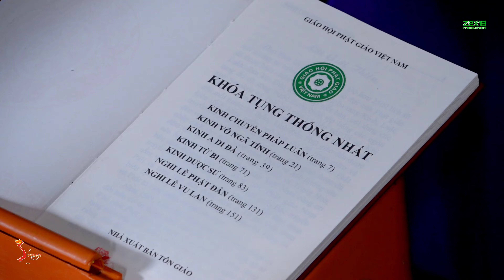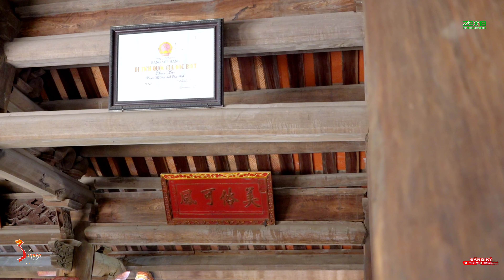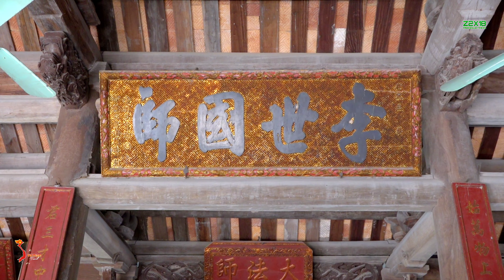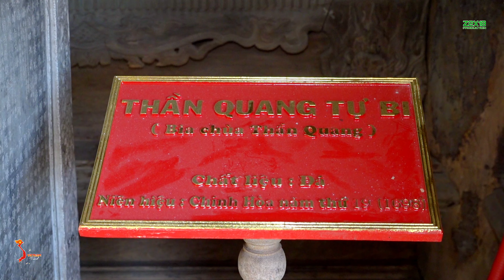KHÓA TỤNG THỐNG NHẤT KINH DƯỢC SƯ | CẦU PHONG HÒA, VŨ THUẬN, QUỐC THÁI DÂN AN, CHÚNG SINH AN LẠC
KHÓA TỤNG THỐNG NHẤT
KINH DƯỢC SƯ

NGUYỆN CẦU PHONG HÒA, VŨ THUẬN, QUỐC THÁI DÂN AN, THẾ GIỚI HÒA BÌNH, CHÚNG SINH AN LẠC

▬▬▬▬▬▬▬▬▬▬ஜ۩۞۩ஜ▬▬▬▬▬▬▬▬▬▬
▬▬▬▬▬▬▬▬▬▬ஜ۩۞۩ஜ▬▬▬▬▬▬▬▬▬▬

🤵‍♂️ Cameraman: TRANG GIA HUY
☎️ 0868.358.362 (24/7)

▬▬▬▬▬▬▬▬▬▬ஜ۩۞۩ஜ▬▬▬▬▬▬▬▬▬▬
▬▬▬▬▬▬▬▬▬▬ஜ۩۞۩ஜ▬▬▬▬▬▬▬▬▬▬

MC Song ngữ Hàn - Việt
🤵‍♂️ TRANG MINH THẮNG

▬▬▬▬▬▬▬▬▬▬ஜ۩۞۩ஜ▬▬▬▬▬▬▬▬▬▬

©️ Bản quyền thuộc về z2x18 MEDIA© 🇻🇳
©️ Copyright by z2x18 PRODUCTION© 🇻🇳